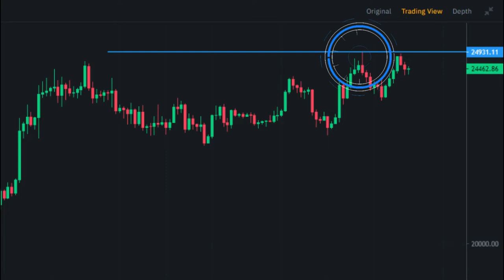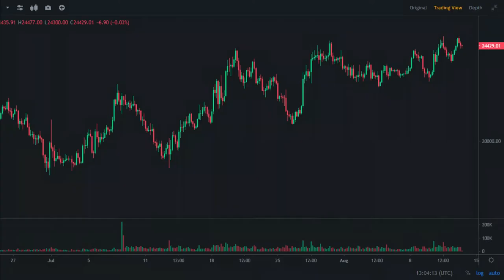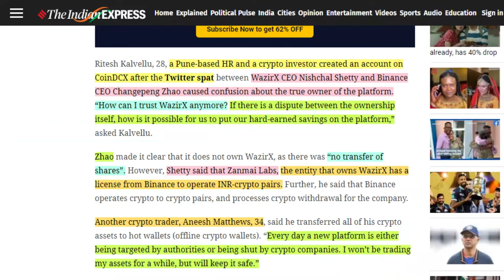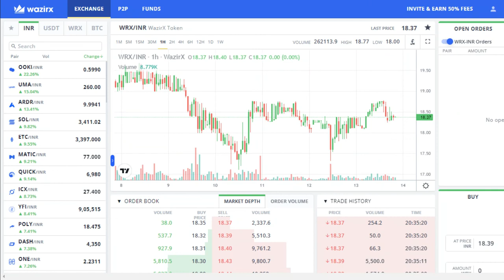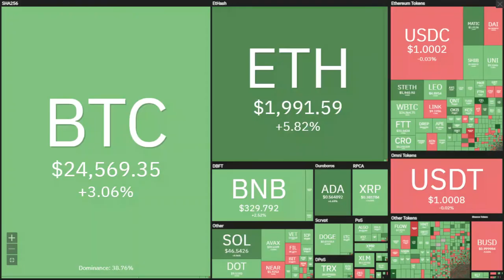Bitcoin Chart Analysis | Market Update | Bitcoin Price Prediction | Crypto Minders